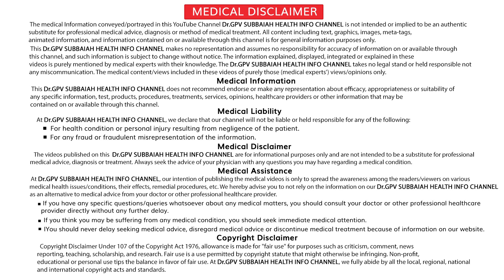What is metabolic syndrome? - Precautions I మెటబాలిక్‌ సిండ్రోమ్‌ I Dr GPV Subbaiah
మెటబాలిక్‌ సిండ్రోమ్‌ అంటే ఏమిటి ? తీసుకోవలసిన జాగ్రత్తలు :  By Dr GPV Subbaiah spine surgeon Care Hospital Hyderabad From Dr.GPV Subbaiah Health Info

మెటబాలిక్‌ సిండ్రోమ్‌

What is metabolic syndrome

metabolic syndrome causes in telugu

metabolic syndrome diet in telugu

How to Control Diabetes in Telugu

how to control blood pressure in telugu

మెటబాలిక్‌ సిండ్రోమ్‌ అంటే ఏమిటి ?

 మెటబాలిక్‌ సిండ్రోమ్‌ అనేది ఒక జీవనశైలి వ్యాధి. మెటబాలిక్‌ సిండ్రోమ్‌ అనేది పలు జీవక్రియలలో ఏర్పడే విపరీత పరిణామాల వల్ల కలిగే ఇబ్బందుల సమాహారం. ఈ ఇబ్బందులు దీర్ఘకాలిక జబ్బులైన గుండెపోటు, అధిక రక్తపోటు, షుగర్‌ వ్యాధికి దారితీస్తాయి. తద్వారా మనిషి శరీరంలో చక్కెర స్థాయిలు పెరగడం, ఎక్కువ స్థాయిలో కొలెస్ట్రాల్‌ (కొవ్వు) ఏర్పడడం, అధిక రక్తపోటుతో పాటు పొత్తికడుపు చుట్టూ కొవ్వు పెరగడం వంటి లక్షణాలు లేదా వ్యాధులకు దారితీస్తుంది.

  మెటబాలిక్ సిండ్రోమ్ యొక్క లక్షణాలు మరియు సంకేతాలు

బాడీ మాస్ ఇండెక్స్ (BMI) మరియు నడుము చుట్టుకొలత రెండూ ఎక్కువగా ఉంటాయి.
అధిక ట్రైగ్లిజరైడ్ స్థాయిలు, తక్కువ హెచ్‌డిఎల్ కొలెస్ట్రాల్ స్థాయిలు లేదా ఉపవాసం ఉన్న రక్తంలో చక్కెర స్థాయిలు ఎక్కువగా ఉంటాయి.
అధిక రక్తపోటు.మెడ మరియు చంకలు వంటి మడతలు మరియు మడతలలో చర్మం నల్లబడటం ద్వారా అకాంటోసిస్ నైగ్రికన్స్ ఇన్సులిన్ నిరోధకత సూచించబడుతుంది.
మెటబాలిక్ సిండ్రోమ్ మరియు ఊబకాయానికి సంబంధించిన ఇతర వైద్య సమస్యలు:
పాలీసైస్టిక్ అండాశయ సిండ్రోమ్ (PCOS)కొవ్వు కాలేయంఅబ్స్ట్రక్టివ్ స్లీప్ అప్నియా